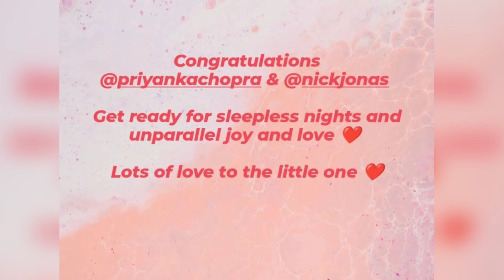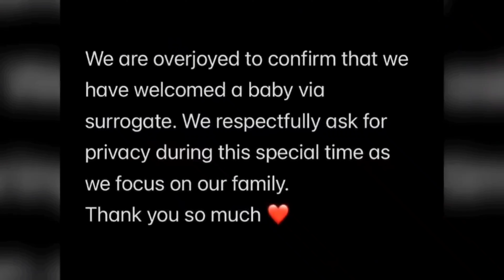Anushka Sharma Advised New Parents Priyanka Chopra & Nick Jonas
"Anushka Sharma congratulates Priyanka Chopra and Nick Jones"

 Friends, a few days ago, Priyanka Chopra and Nick Jones have given the good news of becoming parents to their fans, after which many celebrities also congratulated them on this good news, meanwhile Anushka Sharma also congratulated Priyanka Chopra and Nick Jones in a different way.  Congratulations to them!.
 Anushka Sharma wrote in a note on her Instagram story, "Congratulations Priyanka Chopra and Nick Jones, get ready to have sleepless nights, oodles of love and joy, lots of love baby"!

 Anushka and her husband Virat Kohli became parents last year, as they celebrated their daughter "Vamika"'s first birthday in January this year, Anushka's congratulatory message comes days after Priyanka and Nick announced...  .

 Priyanka's close friend "Natasha Poonawalla" also wrote a long note congratulating her on Sunday, Natasha wrote, 'Congratulations PC and Nick!!  Be ready for the greatest joy of life!  From sleepless party nights to sleepless parenting nights!..'

 Priyanka wrote on her Instagram account after becoming a mother through surrogacy, "We are very happy to inform that we have welcomed a child through surrogacy, we honor the request for privacy on this special occasion.  Let's do it, because we want to focus on our family, thank you very much.  Her cousin "Meera Chopra" had informed about being the daughter of the actress in an interview, also said that Priyanka loves children, the whole Chopra family is very happy that the actress becomes a mother, everyone is proud of Priyanka, Meera  Hopes his sister Priyanka will become a supermom!

 So friends, what would you like to say about Priyanka Chopra?...